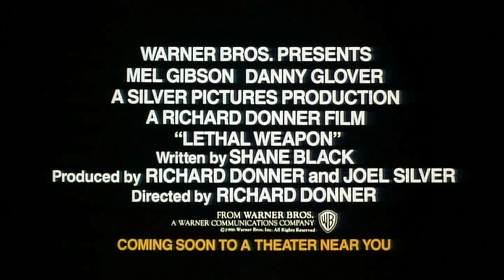Lethal Weapon [sniper call deleted scene] Mel Gibson 4K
Deleted scene from "Lethal Weapon" - Riggs takes out a sniper holding elementary school kids hostage on the playground & keeping the LAPD at bay. Good character scene for Riggs, but, slows the pacing of the movie down to a crawl. No way this scene would be shot today.